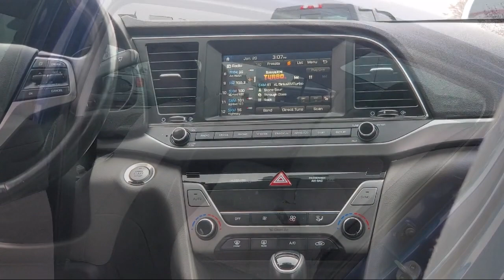2017 Hyundai Elantra SE Sedan Blaine Fridley Coon Rapids Anoka Andover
2017 Hyundai Elantra SE Sedan Stock Number: C2095 Vin:5NPD84LF4HH072755.

Bedrock Motors
9901 Central Avenue